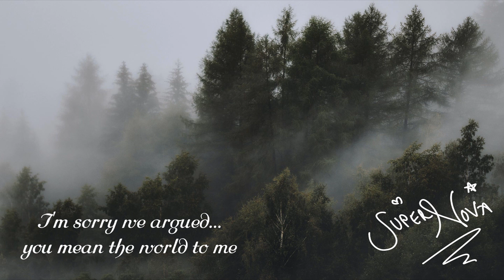Making up with your Girlfriend ASMR [Girlfriend Roleplay] [post-argument] [kissing]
Let's not argue again... kiss and make up?

NB : This one is a little bit different, I normally like to be comforting through and through but I thought it would be one to try out.
Trigger warning: may upset if you've had a bad experience in relationships.

Photo credit : Eberhard Grossgasteiger from Pexels